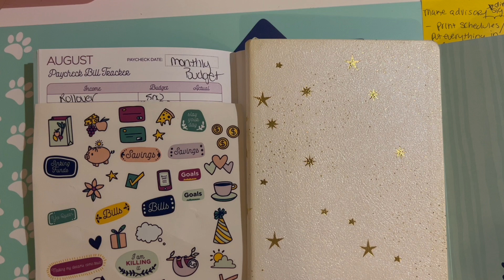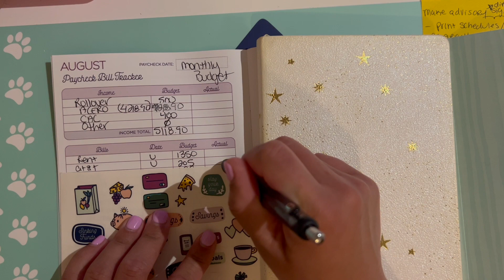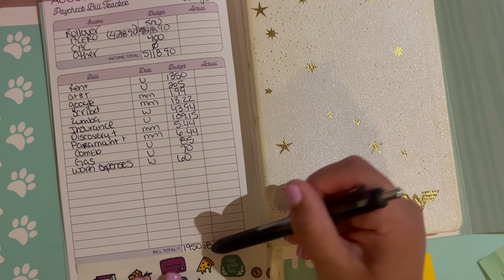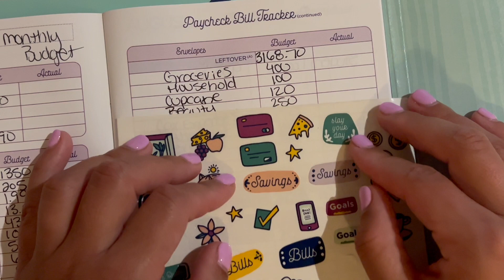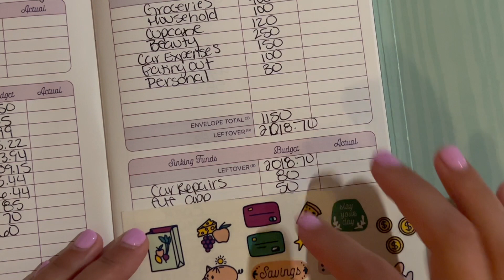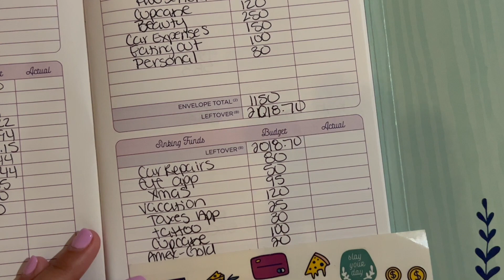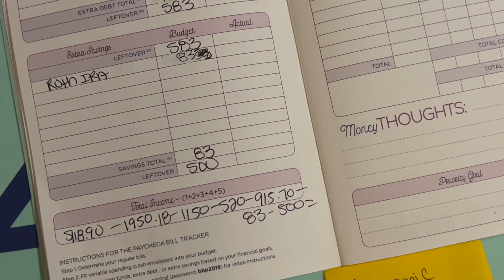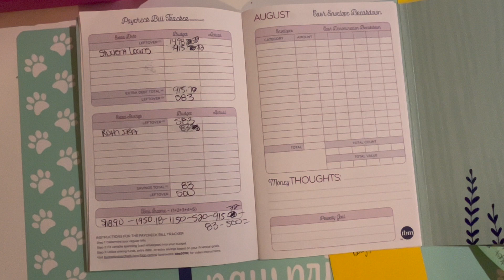August 2023 Monthly Budget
HI everyone!
I just closed out my July monthly budget and I'm ready for August!! Surprise surprise, I got my teacher paycheck early. So I had to budget a little bit off camera and finish budgeting on camera to film the video. I really wanted to have my budget in place before I started sending my money places.

I'm really excited for this month and the rest of the year. I can really start tackling my student loan debt which is my last debt. I will provide an update on my debt progress in my August monthly closeout.

I like a monthly because it gives me peace of mind knowing that all of my potential money has a job and that there's enough money to pay for everything. I know budgeting monthly can be overwhelming for some people, but I personally like it.

-Budget w/Books & Makeup (Yessenia A.)

Stuff I use to budget!

My calculator